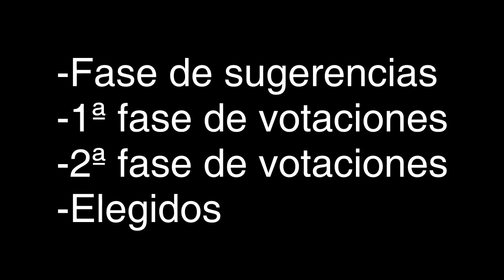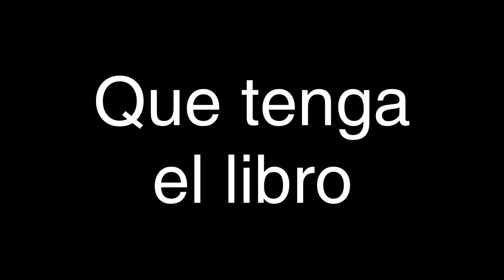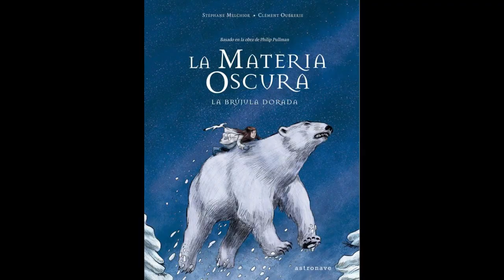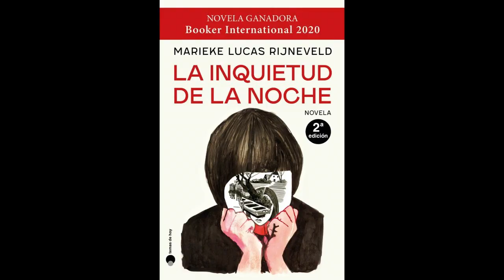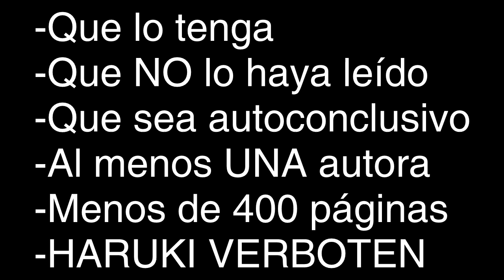Especial Diciembre 2023: Fase de sugerencias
¡QUE EMPIECE EL ACONTECIMIENTO DEL AÑO!
(PLAZO HASTA EL 10 DE NOVIEMBRE)

Recuerdo de nuevo los requisitos para que los libros sugeridos pasen a la siguiente fase:

-Que tenga el libro.
-Que NO lo haya leído.
-Que sea autoconclusivo.
-Que NO rebase las 400 páginas (450 con letra muy grande)
-Al menos UNA autora en las sugerencias que dejes.
-Haruki Murakami ni en pintura.